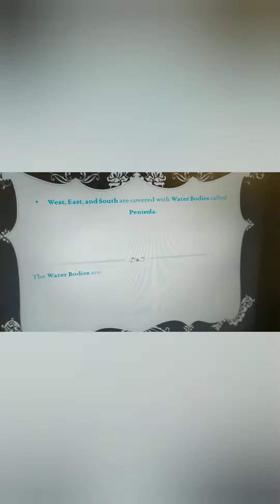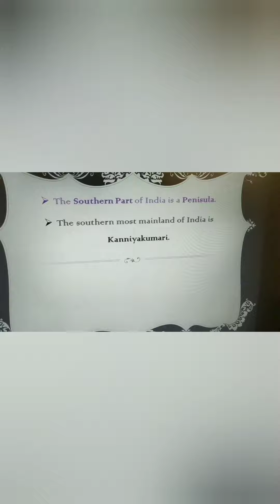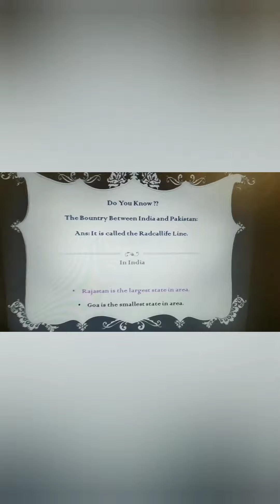Mono Act👌👌 | Teacher 👩‍🏫👩‍🏫 | Dedication To My Best And Lovely Teachers...😍😍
📌 TEACHERS ARE OUR SECOND MOTHER...
Dedication To My Best And Lovely Teachers...💘💘